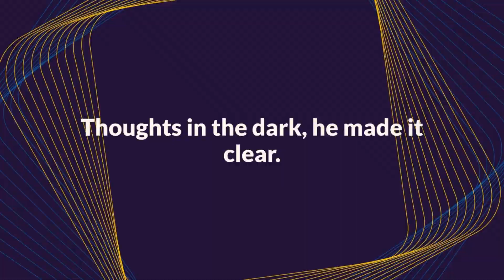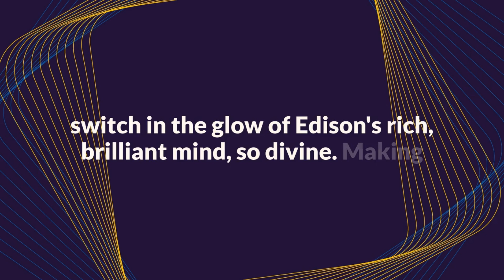What Thomas Edison song Can Teach You About Life | Science song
Join us on an exciting musical journey through the life and inventions of Thomas Edison! 🎶💡 Discover how Edison's relentless curiosity, innovative spirit, and perseverance shaped the world we live in today. This catchy and educational science song not only highlights Edison's famous inventions like the light bulb and phonograph but also imparts valuable life lessons on determination, creativity, and the power of never giving up. Perfect for kids and adults alike, this song is a fun and inspiring way to learn about one of history's greatest inventors. Watch now and get inspired to light up your own path to success! 🌟✨
also Learn the Periodic Table with this Catchy Song! | Sing the Periodic Table 🎶in this channel

Song Lyrics:
[Verse]
Thoughts in the dark
He made it clear
Lights so bright
Now we see and hear
Phonograph playing
Bringing sound
From his mind
Miracles unbound

[Verse 2]
Electric dreams
He pursued the night
Motion pictures
Brought them to light
Inventing futures
Changing fate
Edison’s genius
Modern and great

[Chorus]

Hey hey
Let’s flip the switch
In the glow of Edison's rich
Brilliant mind
So divine
Making sparks in our time

[Verse 3]
Light bulbs shining
In every home
New Age wizard
Carved from loam
Batteries charged
Engines hum
All his dreams
Where progress comes

[Bridge]
Innovate
Create
Never stop the race
From West Orange
He set the pace
Talking dolls and kinetoscope
With Edison
We dared to hope

[Verse 4]
From labs to dreams
Science gleams
Recorded voices
All his themes
Power plants
He lit the skies
Yesterdays gone
New tomorrows rise